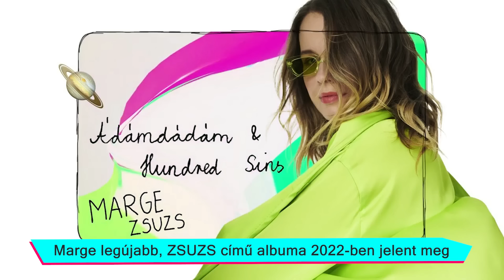Marge Ruhastoryja - "nem tabu a vetélés" pólóra hímezve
Marge, azaz Mészáros Zsuzsanna Ruhastoryja önmagában is érdekes, hisz különleges stílusa, kezdetben "páncélként" használt fellépőruhái mind-mind izgalmas storykat rejtenek. De ezen túl kíváncsi voltam arra a nőre is, aki sokat tesz a közösségi médiában (és azon túl is) azért, hogy sok-sok témát ne tabuként kezeljünk. A nemtabuavetélés hímzésű pólójának pedig különösen közel áll hozzám a története. A forgatás idején még a 8. hónapban jártam, azóta megszületett a kislányunk, és hiszem, hogy ennek köze volt ahhoz a "kampányhoz" is, amit Marge évek óta folytat. Erről is mesél, mesélünk ebben az epizódban.

riporter: Korn Anita
szerkesztő-vágó: Varga Vanda, Zádori László
operatőr: Bor Péter
segédoperatőr: Kárász Anna